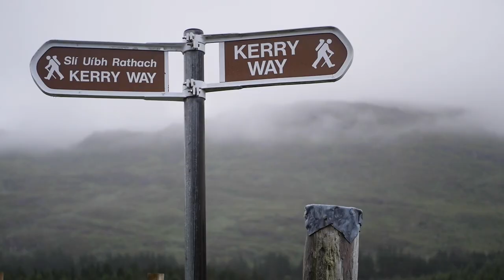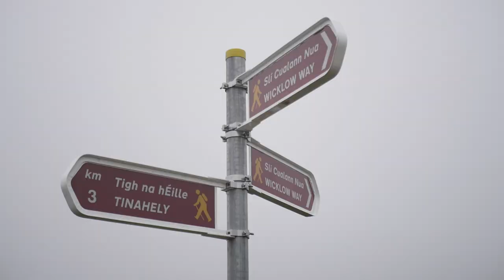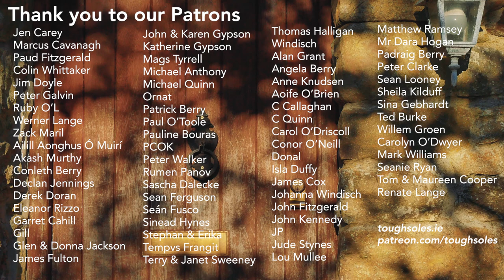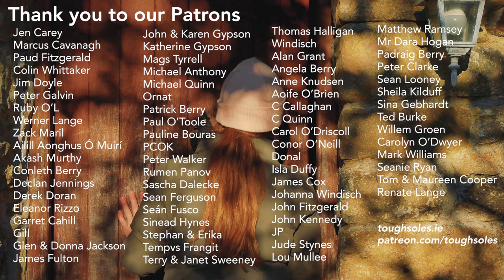Ireland's Hidden Hiking Gems 👣 Tough Soles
This is a quick video sharing some of the amazing hiking you can find in the four provinces of Ireland. For each province we've mentioned one trail that you've probably heard about, and one of the hidden gems in that corner of Ireland!

☀︎ TRAILS MENTIONED ☀︎
Munster: